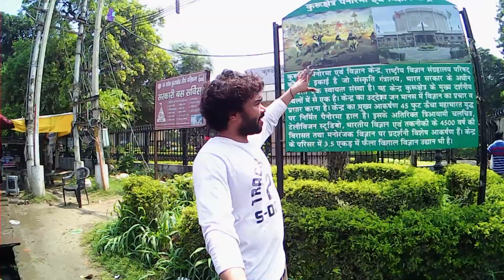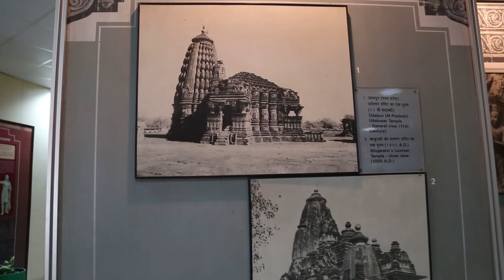Kurukshetra..is a very lovely palace..manoj Uncle supported us all.😊😊..ep 02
Everyone should definitely roam once.